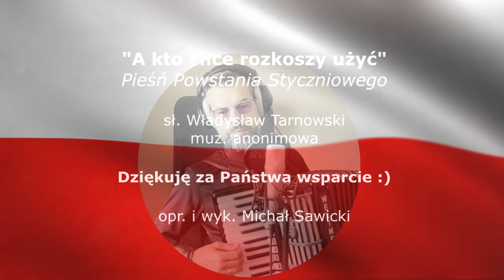A kto chce rozkoszy użyć | Pieśń patriotyczna | AKORDEON | BOSSMusicLomza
Serdecznie zapraszam do wysłuchania jednej z pieśni Powstania Styczniowego. Miłego odbioru :)

„A kto chce rozkoszy użyć”

A kto chce rozkoszy użyć /x2
niech idzie w wojence służyć! /x2

 Na wojence tak to ładnie /x2
 Kiedy ułan z konia spadnie /x2

Koledzy go nie żałują /x2
Jeszcze końmi potratują /x2

 Rotmistrz z listy go wymaże
 Wachmistrz trumnę zrobić każe.
 A za jego trud i pracę - hejnał zagrają trębacze.

 Tylko grudy zaburczały /x2
 Chorągiewki zafurczały /x2

Śpij kolego, twarde łoże /x2
Obaczym się jutro może /x2
Śpij kolego, a w tym grobie /x2
Niech się Polska przyśni tobie /x2

Dalej, naprzód, cary z drogi! /x2
W piekło, zbiry! Z drogi wrogi! /x2

Więc kto chce rozkoszy użyć /x2